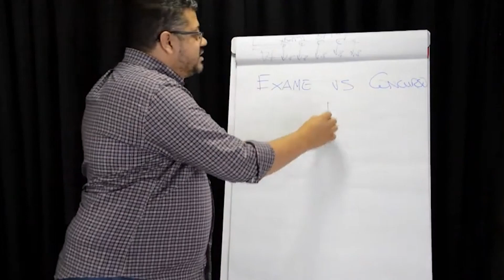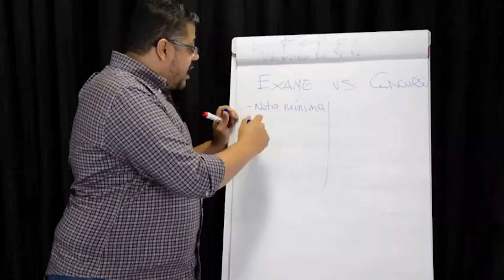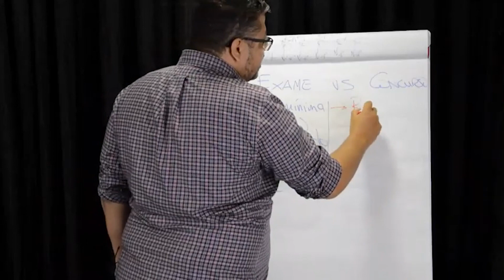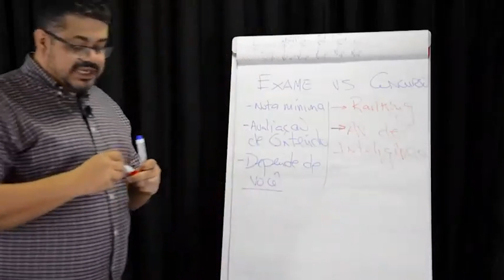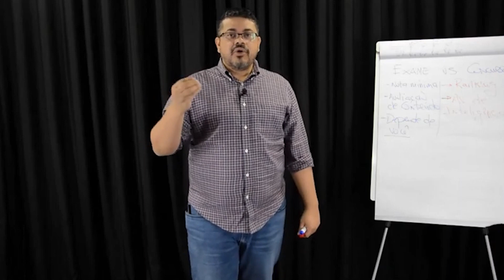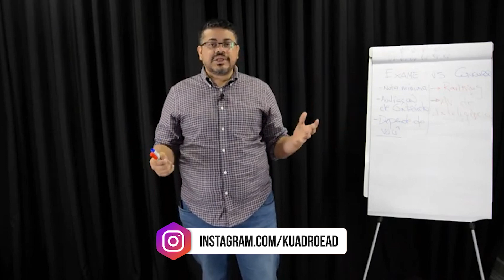É POR ISSO QUE O VESTIBULAR NÃO É UMA PROVA QUALQUER | Cortes Kuadro